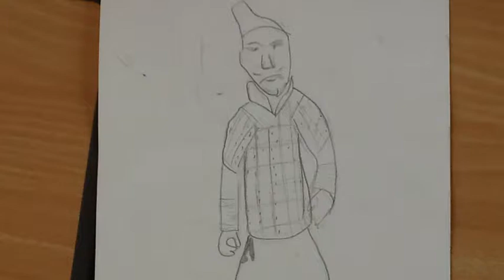Year 6 Make The Terracotta Army out of clay